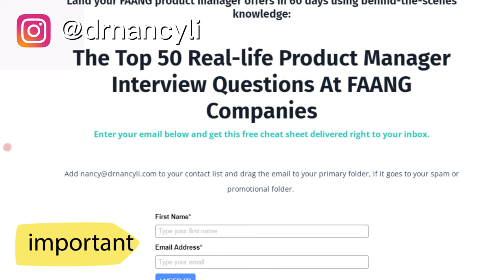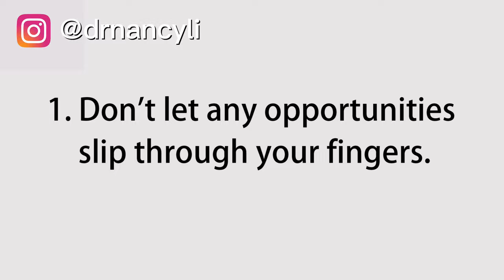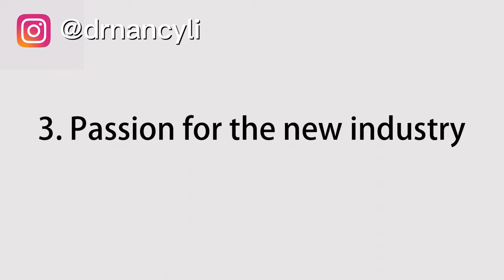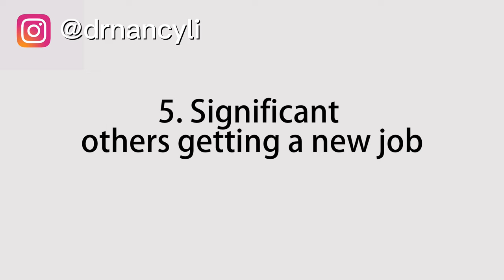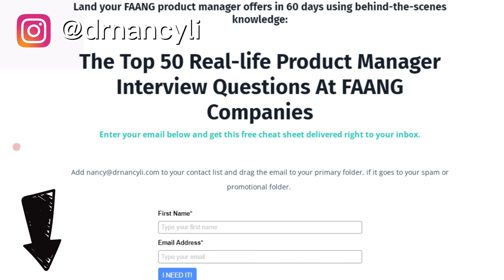How To Answer Why Did You Leave Your Current Job (In Less Than A Year) As A Product Manager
How to Land senior product manager offer at Amazon after leaving your previous company in less than a year!

How to ace the product manager interview? Do you know how to answer these job interview questions:why are you leaving your job?What’s the best sample answer? What are the interview question tips? How to prepare for product manager interview questions and answers?

I will show you top 6 strategies how to answer this kind of challenging question: why did you leave your current job in less than a year?

1:50 The top 50 real-life product manager interview questions at Faang Companies

2:10 Don’t let any opportunities slip through your fingers
2:30 Emphasize the growth opportunities

3:36 Passion for the new industry

4:37 Change of location

5:21 Significant others getting a new job

5:42 Never bad-mouth about your current employer

▶️Product Manager Course:
How To Land Your Dream Product Manager Job In 60 Days —even if you didn’t have confidence, the tech degree, or PM experience.

Video Credit: Tustin
To reuse or edit the video, please put the license description below: